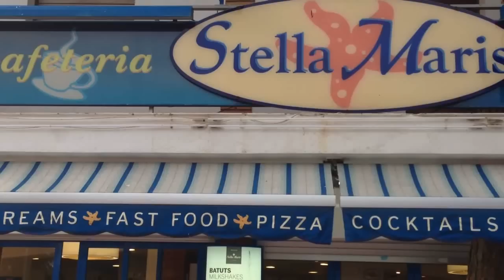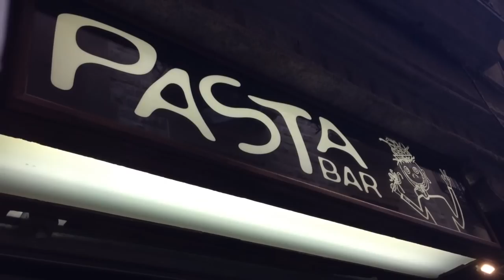Mini Barcelona FMA | GO Jugendreisen - Bewertung&Erfahrungen ☼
WOLLT IHR MEHR FMA's?:)
Für weitere Informationen 'ÖFFNEN':)

Hey Leute!
Ich war mit Freunden in Spanien, warum auch so lange kein Video kam, ABER hier ist endlich mein neustes!:)
Ich teile mit euch meine Erfahrungen mit GO! Jugendreisen für die, die sich vorher lieber erkundigen wollen wie dort so alles abläuft & ist und nehme euch mit nach Barcelona - viel Spaß!:)

Musik
YouTube Creative Tool: 'Crimson Fly'

Meine LETZTEN VIDEOS:

5 Summer Snack DIY's!

Freut mich wirklich RIESIG!
 - Dimi:)